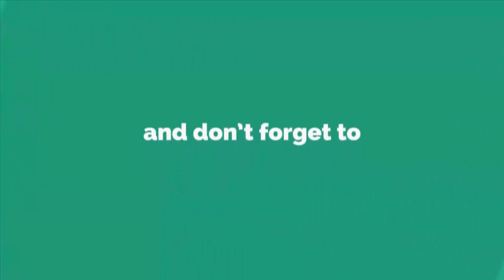DIY Peacock Wall Hanging || Peacock Wall Hanging For Home Decor - Woolen Craft Idea - Woolen Design